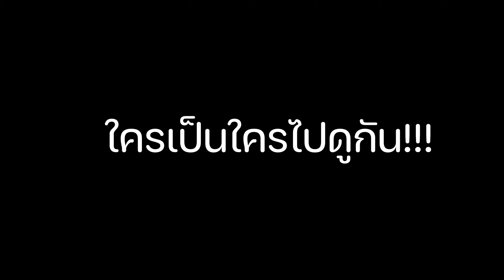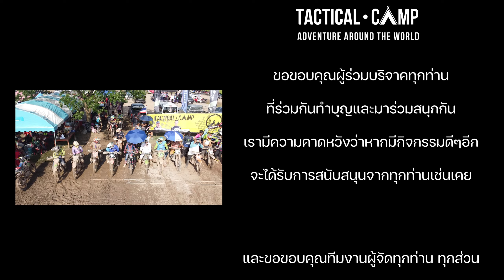มันส์ ฮา เร้าใจ Fantasy Motorcycle Day By TCT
FANTASY MOTORCYCLE DAY BY TACTICAL CAMP THAILAND
งานร่วมทำบูญครั้งแรก ที่จัดขึ้นโดยชาว TCT ที่รวมผู้สนับสนุนชั้นนำของประเทศและนักขับมากฝีมือมาในงานนี้ ทั้งสนุกทั้งมันส์ บอกเลยว่าไปดูกันได้แบบไม่เบื่อเลย

ลิ้งค์ดาวน์โหลดรูปภาพวันงานนะครับ

🙏 Tactical Camp Thailand
🙏 Touratech-Phitsanulok
🙏 NatureHike Thailand
🙏 CHANG MOTO
🙏 โรงพยาบาลสัตว์ไออุ่น
🙏 Ome Potato
🙏 LIGHT TECH officials Thailand
🙏 Mine Dear Mine Dear
🙏 Street Rider
🙏 PirelliMoto
🙏 RHINO BIKER
🙏 ONE DAY DIRT